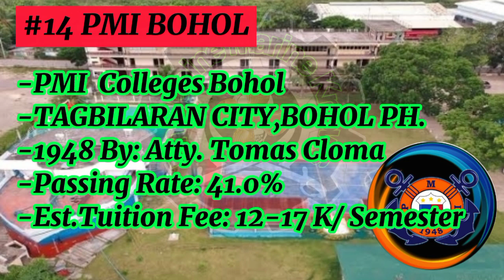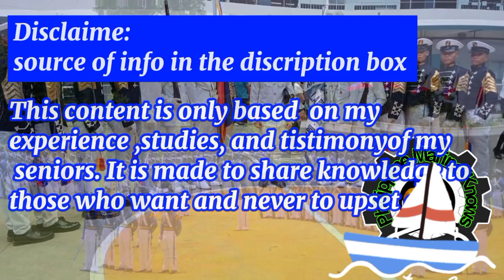Best Maritime Schools in the Philippines / Top Maritime Schools in the Philippines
Below is the link of the source of this video